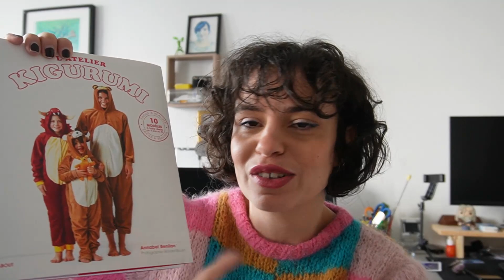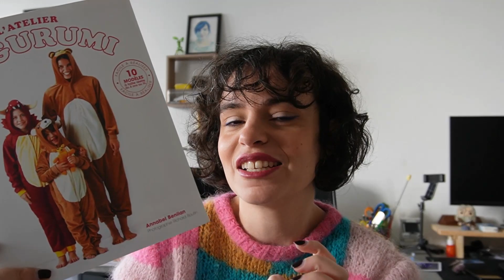Journal Créatif - Mars 2023 - Tricot & Couture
Nouvel épisode de podcast créatif !
Je te présente tous mes projets réalisés pendant le mois de Février . Au programme du tricot, de la couture et du crochet. Prépare tes aiguilles, ta boisson et on y va !

I N T R O [00:00]
Je porte le pull Kitsch en fil Drops Melody

T R I C O T [01:00]
Chale Herbivore - Stephen West Fil Wensleydale de Maison Corlène coloris Orlaith
Top Roselund - Sari Nordlund Fil Damya de Natissea Chanvre coloris Vert foret
Chaussette Solive - Patron SoTricot Fil Jawoll de chez Lang - Un Kal est en cours sur mon discord

Je parle également du Festival BigoudLaine, du Salon Pour l'amour du fil et des Stages Tricot avec Maison Septembre

C O U T U R E [28:00]
Patchwork QAL 6S patchwork de patchwork debutant - Livre Apprendre le patchwork en 10 leçon de Marianne Stos
Tissu de la boutique Blossom & quilt

Costume pour mon neveu avec le livre "l'atelier du Kigurumi"